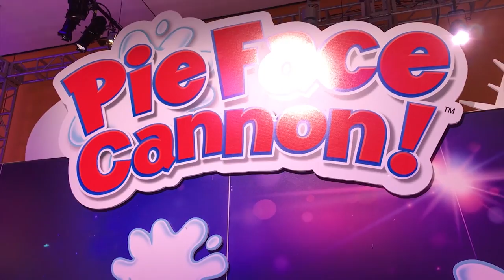PASTELAZO 2018 Hasbro desde Toy Fair NY ★Juegos juguetes y coleccionables★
Conoce las nuevas versiones del divertido Pastelazo de Hasbro Gaming